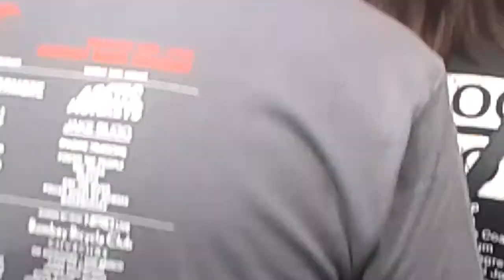Tonight Alive - The Edge live @ Leeds festival 2014